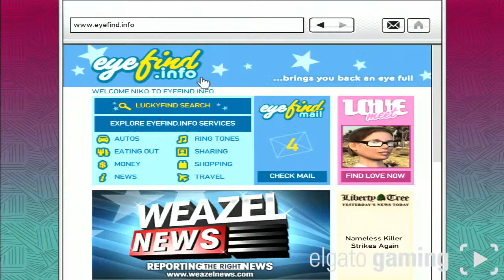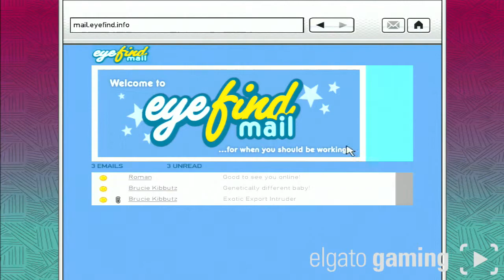Grand Theft Auo IV #2 Faustin